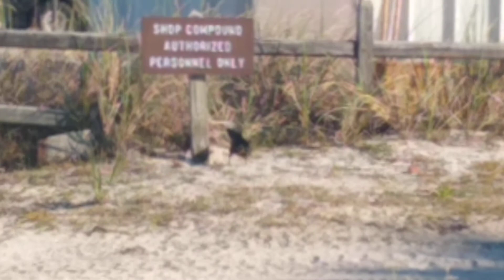I question his qualification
Job market must not be doing too good